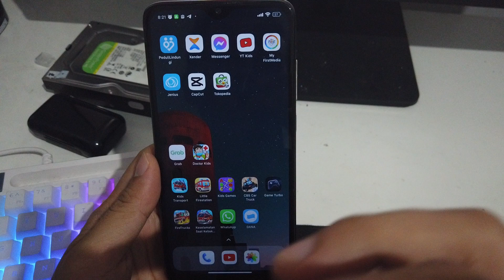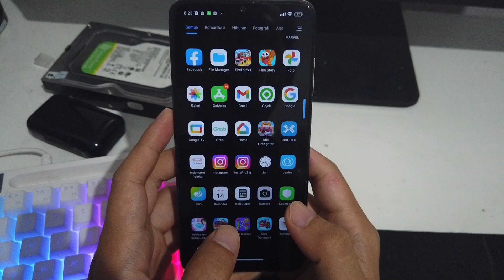Cara Lihat Teman Tidak Follow Balik Instagram Kita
cara mengetahui siapa teman yang tidak follow balik instagram kita,cara mengetahui teman yang tak folback akun instagram kita.